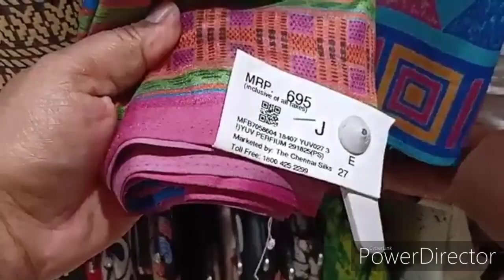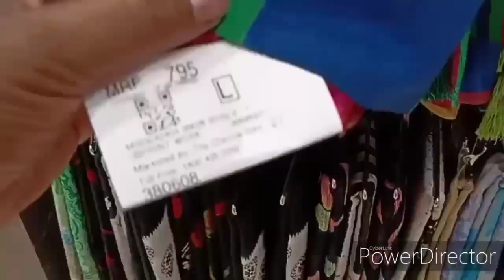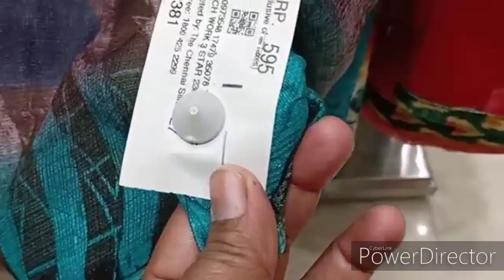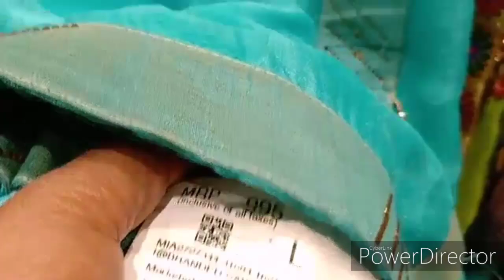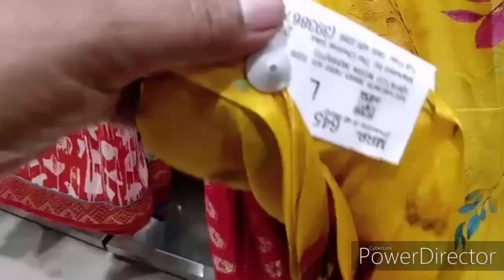The Chennai silks Latest daily wear light weight Saree collection/chrompet Chennai silks/Rams choice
Chrompet chennai silks daily wear light weight Sarees collection with price